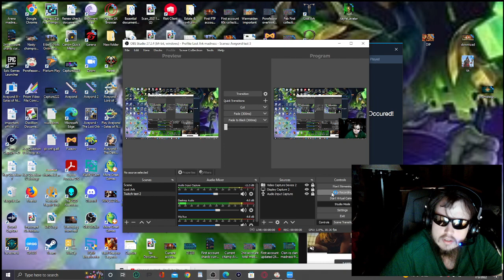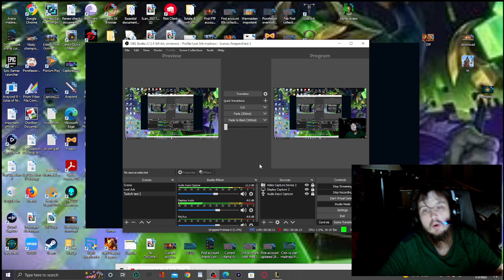League of Legends My Veigar vs unskilled Zed main...first successful Chroma game!